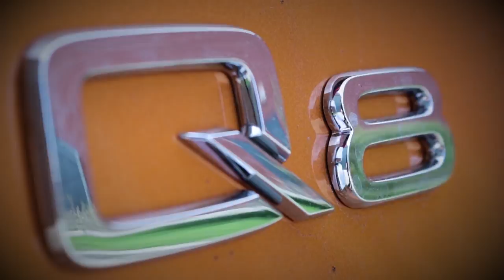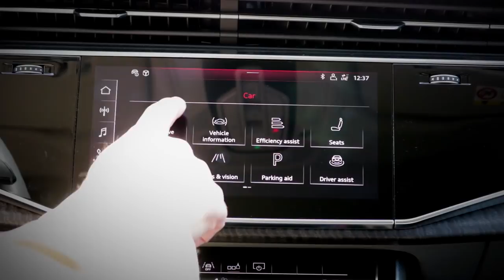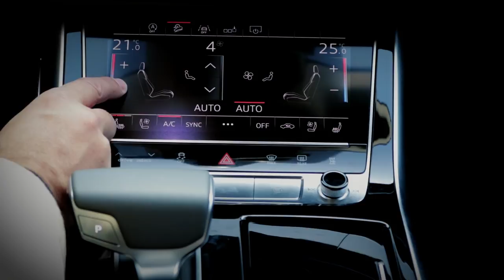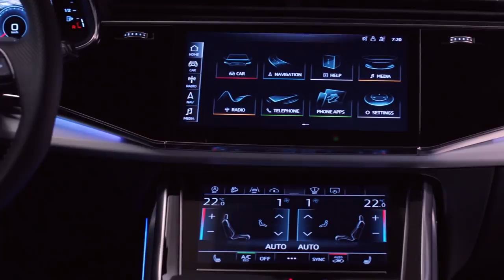Audi Q8 - луксозен, спортен, агресивен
Моделът има подчертано спортна визия, с врати без рамки и множество елементи от Ауди Спорт, като типична радиаторна сингълфрейм решетка, огромен спойлер и впечатляващи стандартни LED или LED матрични HD светлини, с оригинални дълги под тях.
Класическото quattrо на колата с механичен диференциал разпределя въртящият момент, който възлиза на цели 600 Nm  в стандартно съотношение 40/60 преден заден мост и когато човек е зад волана изпитва чувство на отличен контрол и сигурност. Тестваме основният вариант на модела с дизеловия 3,0 литров TDI с 286 к.с. и авангардната хибриден 48 волтов старт-алтернатор, свързан с 10 амперчаса батерия. Тя е в пода на колата и така допълнително се понижава центъра на тежестта и се подобрява контрола.
Благодарение на технологията разходът на гориво се снижава с 0,7 литра на 100 км и е под 7 литра на 100 км. В същото време автомобилът има забележителна динамика, като достига 100 км/ч от място за 6,3 сек!